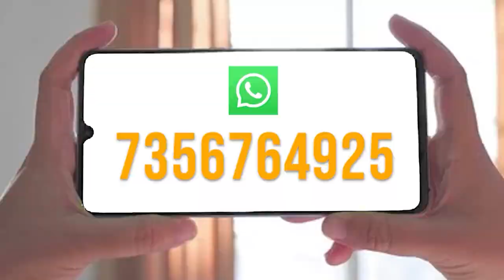വിശ്വസിക്കാൻ പറ്റുന്നില്ലേ? എന്നാൽ കേട്ടോ ആയിരം കിലോയിലധികം തൂക്കമുള്ള നാണയമുണ്ട് ! | BIG COIN